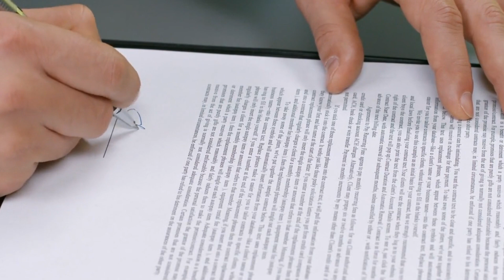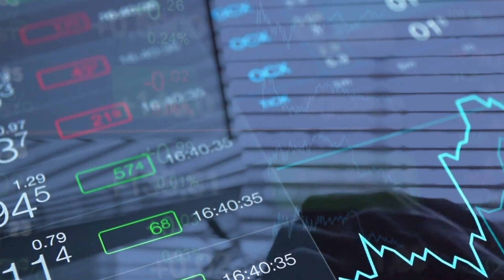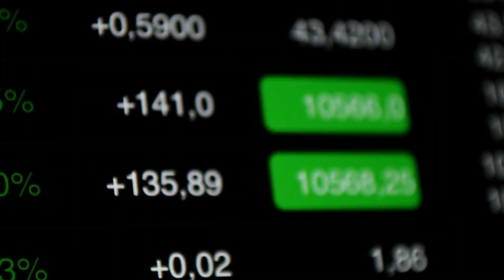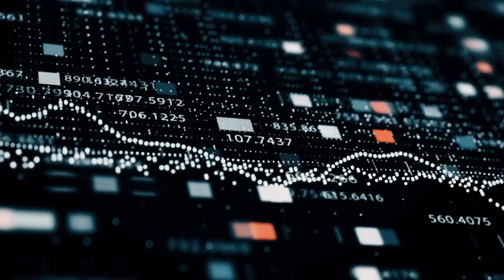This Could Have Put Silver Above $100 | Lynette Zang And Dr. Elda Pema Silver Price Prediction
Dr. Elda Pema and Lynette Zang discusses some past events in the gold and silver market and predicts their future price.

The first through her families experience of the Italian take over of Albania during WWII and the second in the 90’s Bulgarian hyperinflation as an economic student at the American University there. After Graduation she came back to the U.S. and got her PhD in Economics and Public Economics.

She is currently a People Research Scientist at Facebook and prior to that she taught Applied Data Analysis, Economics, and Labor Economics at the Naval Postgraduate School. So as an economist, she brings a critical understanding to add to her personal experience of living through hyperinflation.